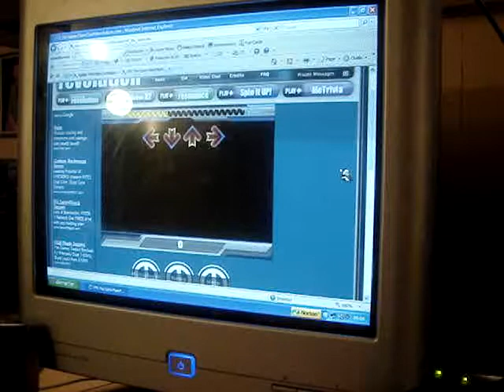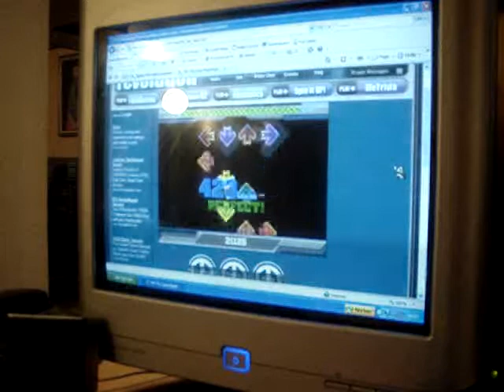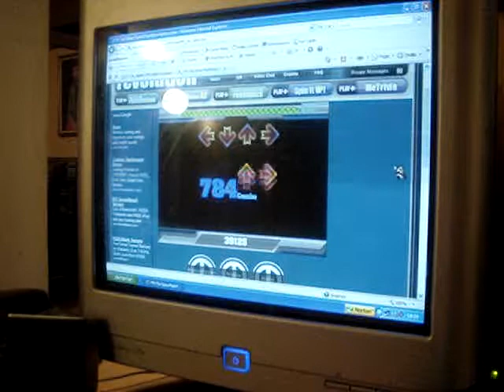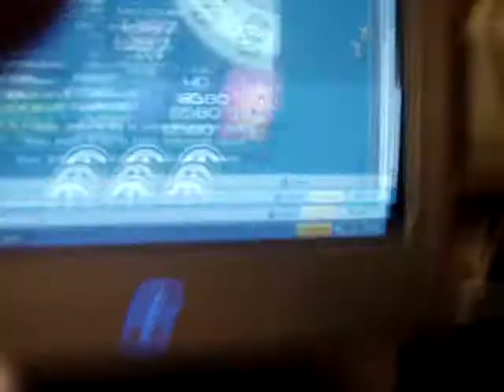FFR - Mother Of God By Yoshi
omg 4-1-0-1 :O